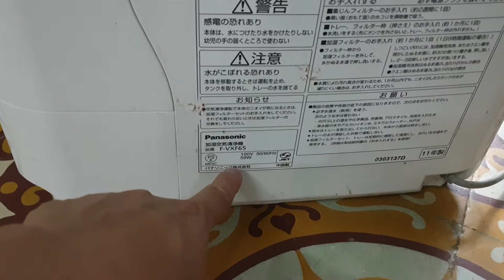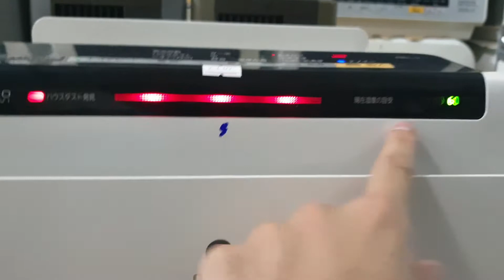0989897559- Máy lọc không khí Panasonic F-VXF65 hàng tuyệt đẹp...11/05/2021